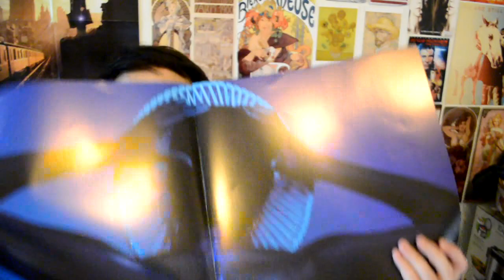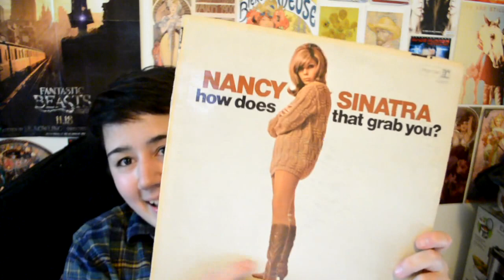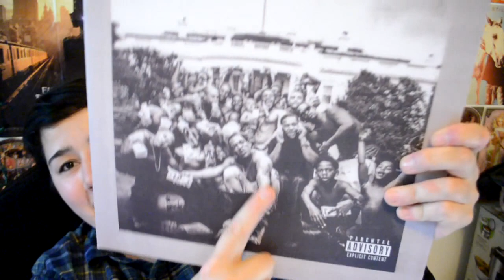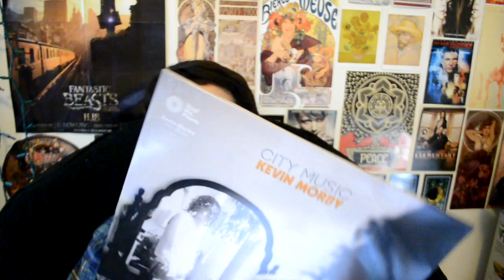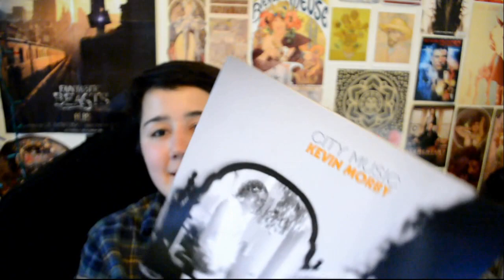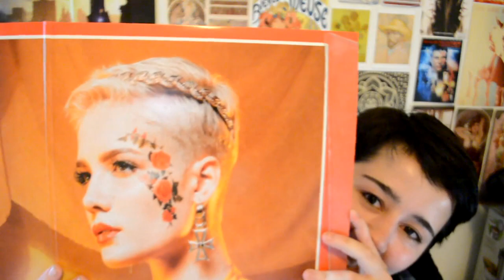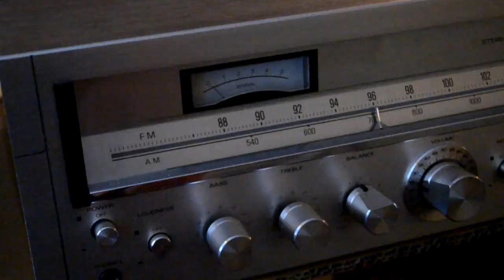Vinyl Me, Please June Unboxing!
hello there internet friends! This is the Vinyl Me, Please subscription box unboxing video for the month of June. See ya'll again real soon! Have an awesome day!